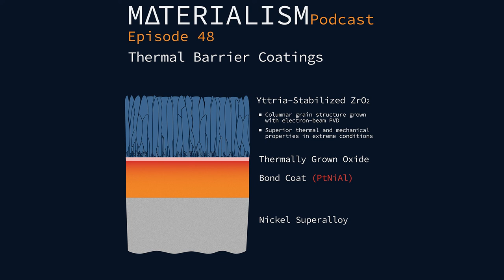Materialism Podcast Ep 48: Thermal Barrier Coatings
Did you know turbine blades operate in environments above their melting temperature? The secret is a barrier, no thicker than your fingernail, that insulates, protects, and prevents the nickel superalloy blade from melting. In this episode, we discuss the materials science that makes low thermal conductivity, high compliance thermal barrier coatings possible. Towards that end, we peer into what the future might hold as we push operating temperatures higher.

Articles Discussed:
- 2019, Smil, Gas Turbines Have Become by Far the Best Choice for Add-on Generating Power They offer instant-on power that's compact, mobile, quiet, economical, durable, and matchlessly efficient, IEEE Spectrum [[LINK]
- 2010, Gas Turbines breaking the 60% efficiency barrier, Power Engineering International [[LINK]
- 2003, Clarke & Levi, Materials Design for the Next Generation Thermal Barrier Coatings, Annual Reviews of Materials Research [[LINK] This article will be made available for free for 6 months!

This episode is sponsored [Matmatch] Check out how they can help you find the perfect material for your next engineering project! This episode is also sponsored by [Materials Today] an Elsevier community dedicated to the creation and sharing of materials science knowledge and experience through their peer-reviewed journals, academic conferences, educational webinars, and more.

Thanks to Kolobyte and Alphabot for letting us use their music in the show!

Materialism Team: Taylor Sparks (co-host, co-creator), Andrew Falkowski (co-host, co-creator), Jared Duffy (production, marketing, and editing), Ramsey Issa (editing assistance).